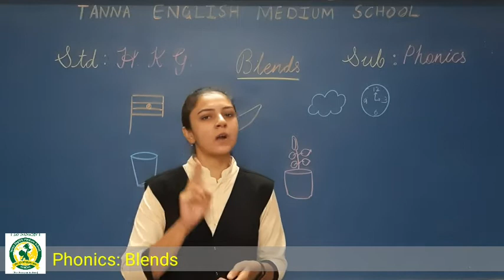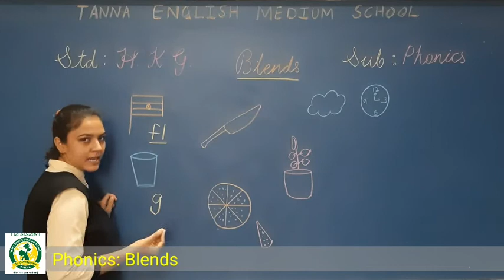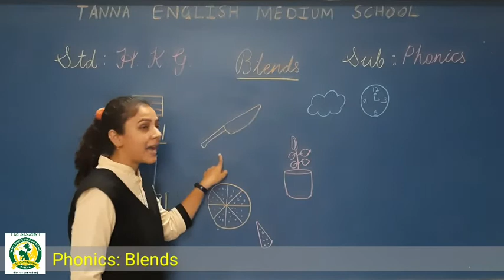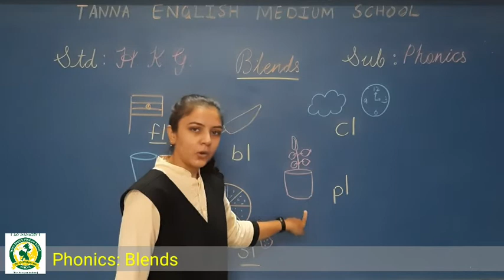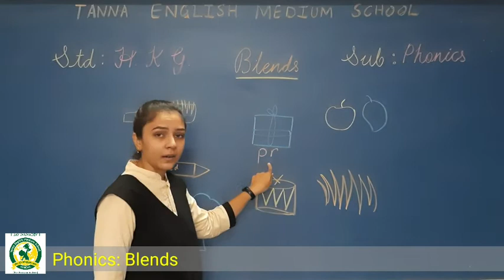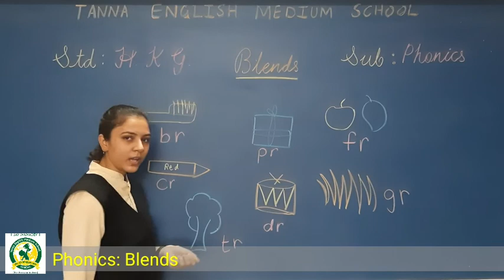Dt.13th_July_2021_HKG(A)-(B)_Phonics Blends